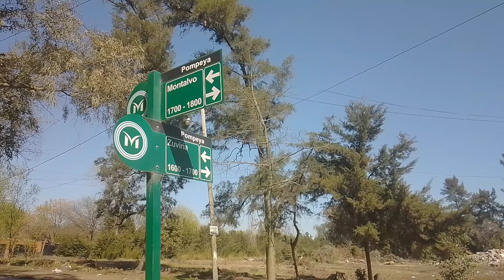Obra Autopista Perón extensión del Buen Ayre. Desde RP 7, Merlo a calle 20 De Junio en A Ferrari.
Acá dejo los enlaces,para ver, cómo continua la obra de la autopista, ya pasando 20 de Junio, hasta el km 38 de la ruta nacional 3 Virrey Del Pino. En La Matanza.  Prácticamente está terminada, falta poco.